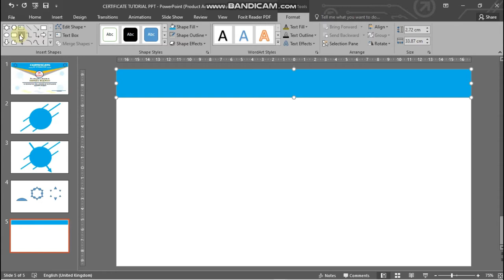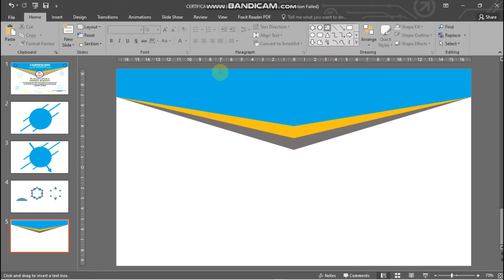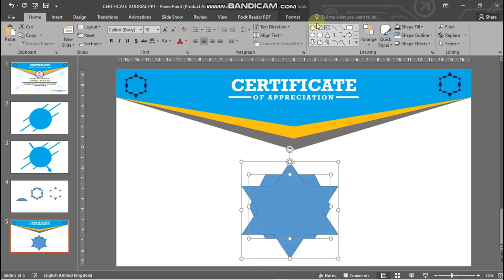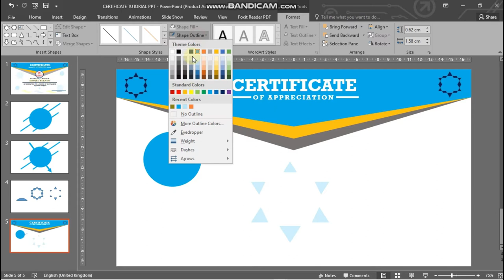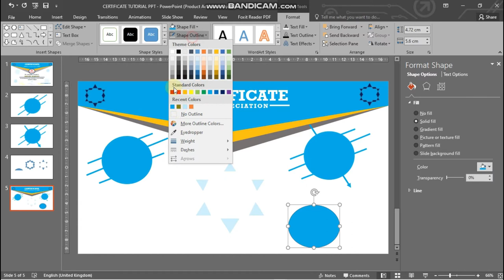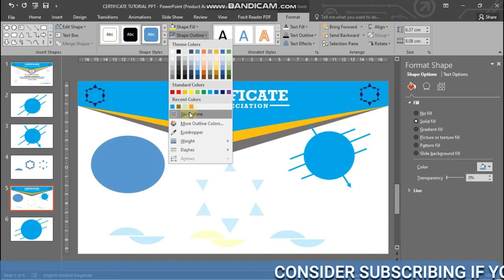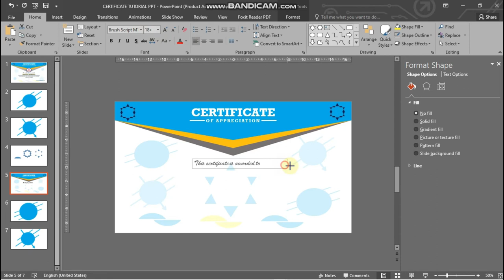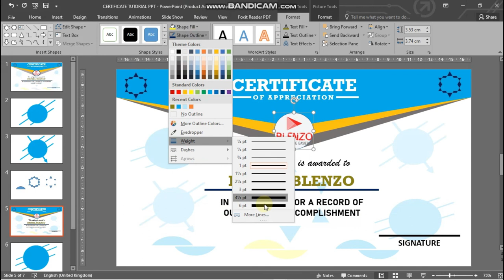Design a Certificate with PowerPoint. Easy-to-make Certificate.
Designing an Easy-to-make Certificate from Scratch with PowerPoint.
Follow this video closely and work along.

--- TEMPLATE OF THE CERTIFICATE(Click on link below to get)

EDITING SOFTWARES
VIDEO EDITOR
[FILMORA X & CLIPCHAMP]

SCREENROCODERS
[ BANDICAM ]

BACKGROUND MUSIC
1. Eldar kedem - Present Moment - You and Me
2. Light Years - Take Off
3. 3 Water Springs
4. Benjamin Thompson - Lullaby
5. Rainbow Youth

HOW TO MAKE A HANDWRITING ANIMATION WITH POWERPOINT [Video’s link below]

HOW I DESIGNED A FOOTBALL FIELD WITH POWERPOINT [Video’s Link below]

HOW TO MAKE AN INTRO WITH POWERPOINT [Video’s link below]

KEYBOARD SHORTCUTS YOU DIDN’T KNOW ABOUT [Video’s Link below]

TOP WEBSITES FOR MOVIES AND TV SERIES [Video’s Link below]

USEFUL TELEGRAM BOTS; DOWNLOAD ANY MUSIC, DOWNLOAD YOUTUBE VIDEOS [Video’s Link below]

REMOVE PICTURE BACKGROUND IN LESS THAN 20SECONDS [[Video’s Link below]

Get in touch with BLENZO to make easy things easier. CREATING AMAZING STUFFS and helping others to know how to MANIPULATE BASIC OPERATIONS on both their PHONES and the PC, USEFUL WEBSITES and many THRILLING IDEAS one could get.

Let's get in touch in the comment sections and let share ideas to make a better world. JOIN MY QUORA SPACE, INSTAGRAM, ABLO AND TELEGRAM PLATFORMS. THANKS. THANKS.